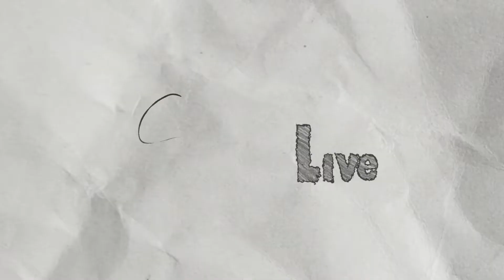A Properly Tea'd Houseplant | GOOD MORNING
I may need a second cup (*starts to drink the petunia)

"Good Morning" is a short and sweet mini-game mashup that helps you start up the day. Go give it a play!